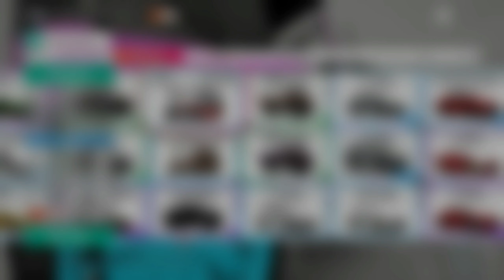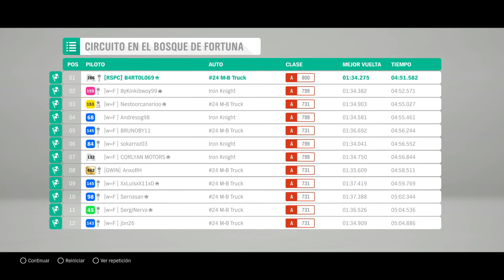Forza Horizon 4. Invierno. Serie 55. ISLA FORTUNA. Con Volante y a lo Loco.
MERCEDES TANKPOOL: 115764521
Hola amigos, bienvenidos al canal Desastre.
Nos vamos a Isla Fortuna y a hacer unas carreritas libres como Dios manda o aunque no lo mande.
Con volante, obviamente...
Saludetes.